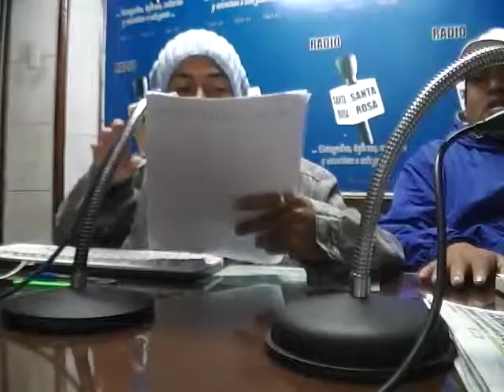MINUTO91-RADIO SANTA ROSA 1500AM PROGRAMA 30 JUNIO 2012